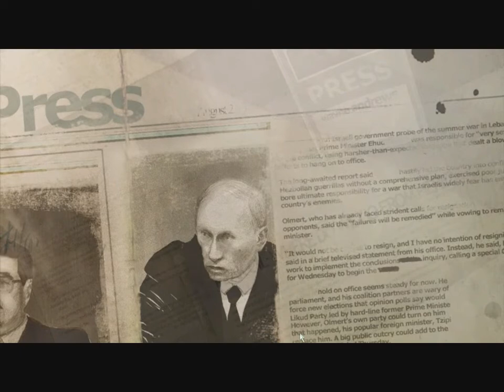Frontlines - Fuel of War | Part 1